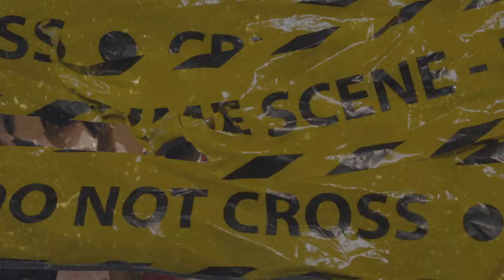(FFNP) BounceBackMeek x Bris Type Beat ~ Backdoored (Prod. 2Tone)